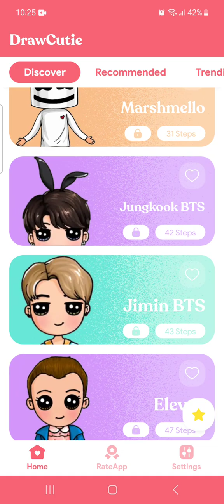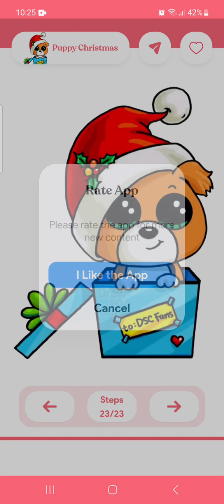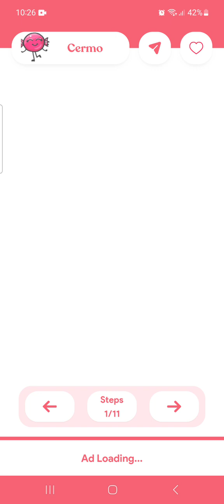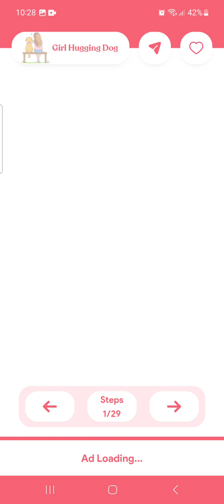DrawCutie - Draw Cute Girls tutorial kids drawing step by step guide app